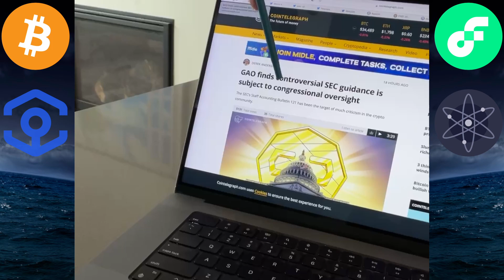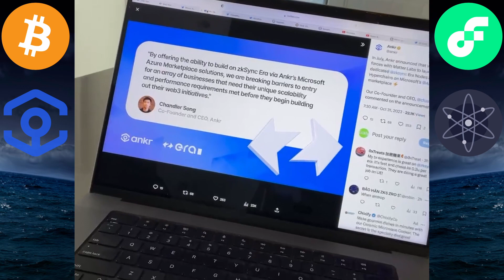🚨CRYPTO NEWS DAILY - EP.582 - BTC | ANKR | FLOW | ATOM